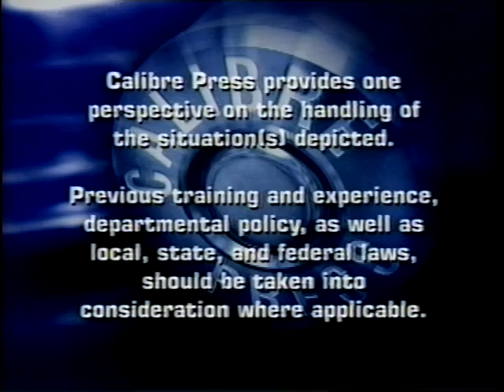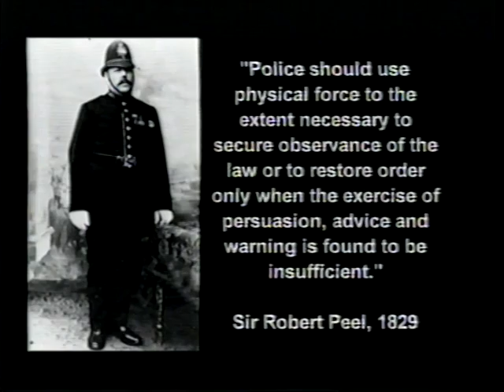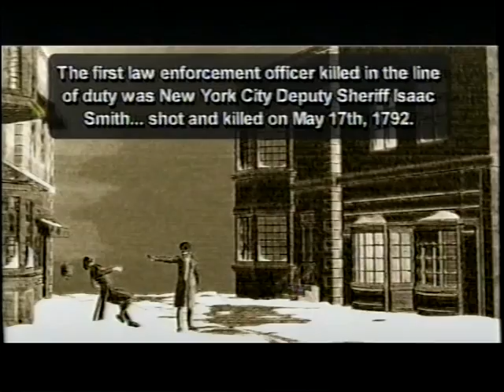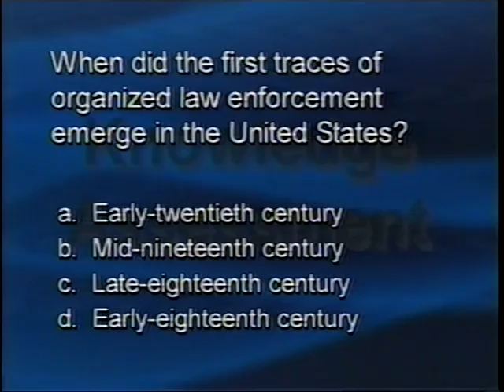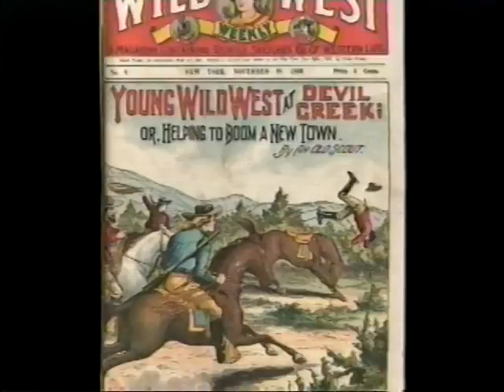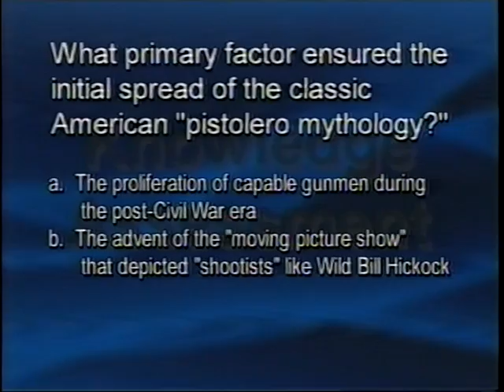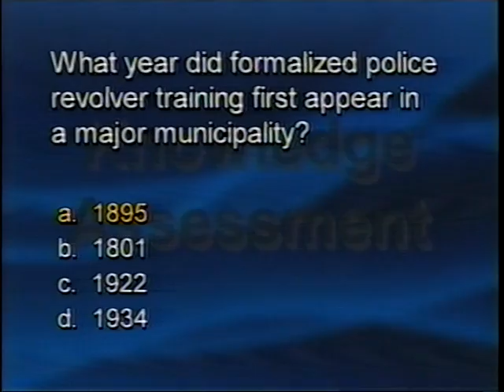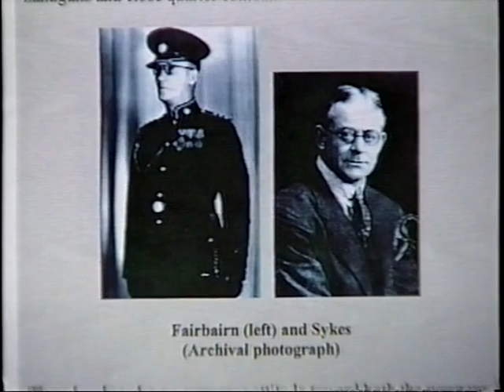POLICE PISTOLCRAFT ® Part I: From Then to Now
In this video, we take a look at the history and development of police firearms training. This is necessary in order to acknowledge where we have come from, and more important, where we need to go in order to create sound, viable police firearms training.

The books, POLICE PISTOLCRAFT and THE OFFICER'S GUIDE TO POLICE PISTOLCRAFT are available from Amazon and in an instant downloadable format. for more information.

Thanks to Calibre Press and LETN for their excellent work on this project; and a special thanks to Bill Quiett who got what we were doing and brought the ideas to the screen in a cogent, streamlined format.

All copyrights apply.